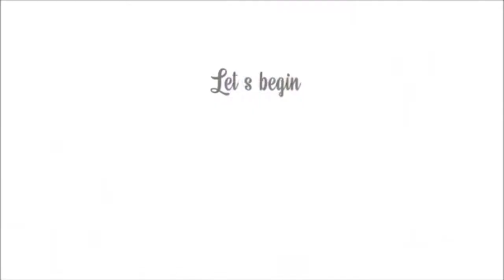Adiwasi Karma Pooja Shivpuri 2021 |Adiwasi Karma dance Shivpuri 2021|Adiwasi Karma Puja 2021(Part 4)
About🤗 :
Hi,I m Aman.In this video I m gonna share the cultural dance that is performed during Karma(a festival celebrated by Adiwasi few days back  ,our Dusshera.Basically it is celebrated the whole night.The whole night a 🌴 tree basically we call it as 'karma' worshipped throughout the night.During morning ,we prorogate it in the fresh 💦 water,in lakes,and rivers.